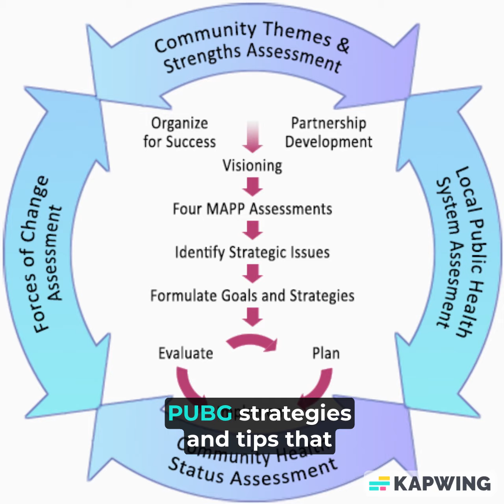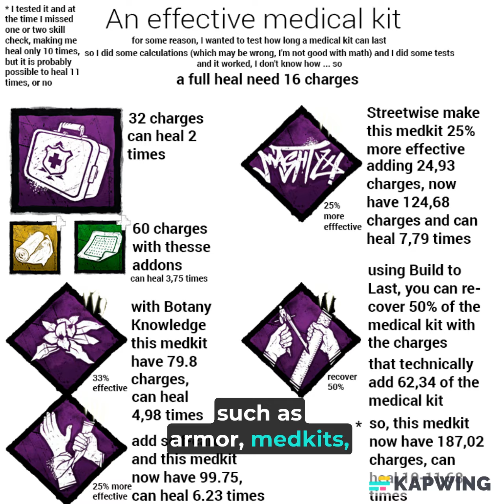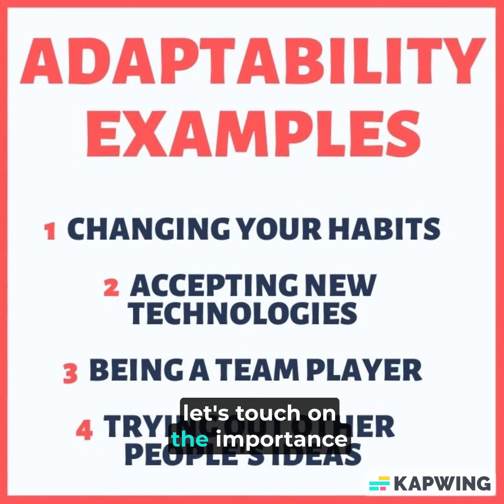Things to consider in PubG Mobile for chicken dinner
Things to consider in PubG Mobile